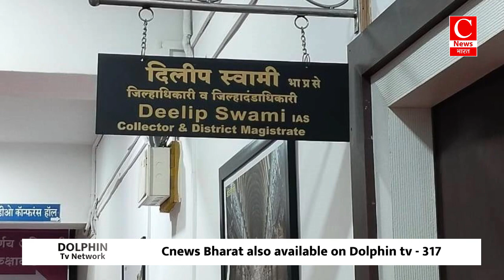बंद घर से नकदी-जेवर समेत लाखों की चोरी, जांच में जुटी पुलिस || Cnews Bharat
जहानाबाद-विकास
महाराष्ट्र-शिवाजी
महाराष्ट्र-रविंद्र
पाकुड़-पंकज
सिवनी-रामकुमार